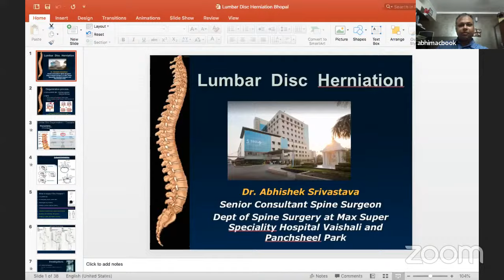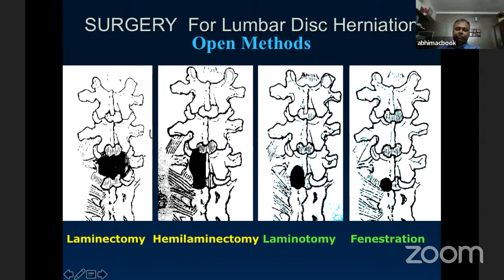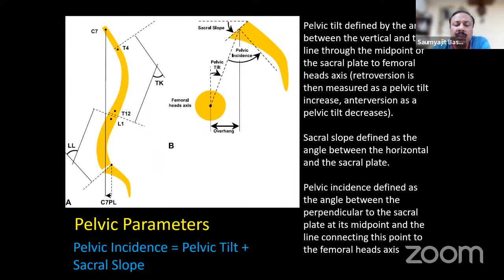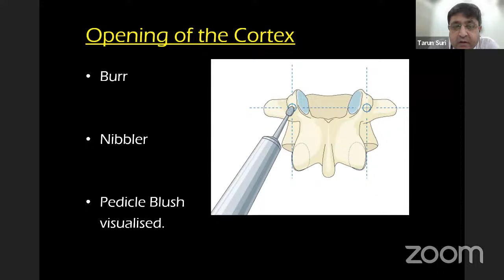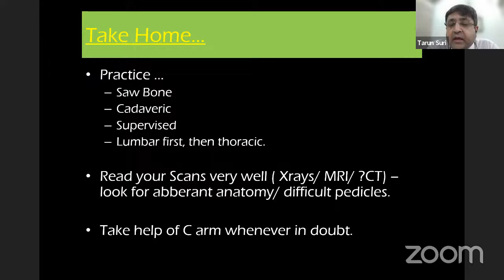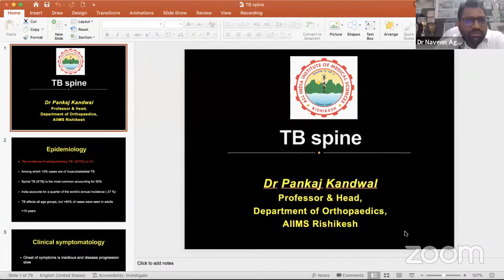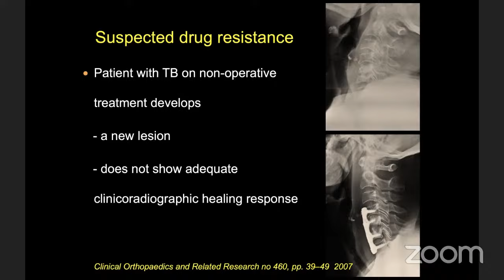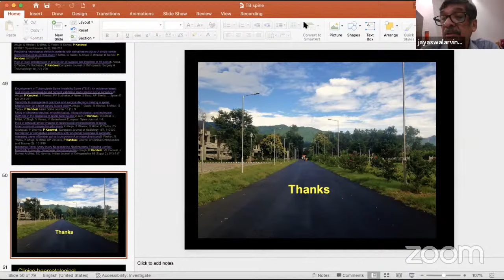Uttaranchal Orthopedic Association With Legends : Basics of Spine Surgery -Dr. Abhishek Srivastava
🔰Uttaranchal Orthopedic Association With Legends of Paediatric Orthopaedic Society of India

🗓️Date & Time : Tuesday, 29 August 2023 , Timing 07:30 pm

📚 Topic : "Basics of Spine Surgery"

👨‍⚕️Dr.Atul Shrivastava - President IOA

👨‍⚕️Dr. Puneet Gupta - President UAIOA

👨‍⚕️ Dr. (Prof.) Arvind Jayaswal - Chairperson

👨‍⚕️Dr. Navin Thakkar - Secretary IOA

👨‍⚕️Dr. Puneet Agrawal - Secretary UAIOA

✴️ Moderator

👨‍⚕️Dr. Naveen Agrawal

👨‍🏫Topics & Speakers

🔷 "Basics of Lumbar PIVD management"-Dr. Abhishek Srivastava

🔶 "Tips and Tricks for Management of Spondylolisthesis -Dr. Saumyajit Basu

🔷 "Tips and Tricks for Thoracic and Lumbar Pedicle screw fixation" - Dr. Tarun Suri

🔶 "Management of Pott's Spine" - Dr. (Prof.) Pankaj Kandwal

🔷Case-based discussions by UOA members